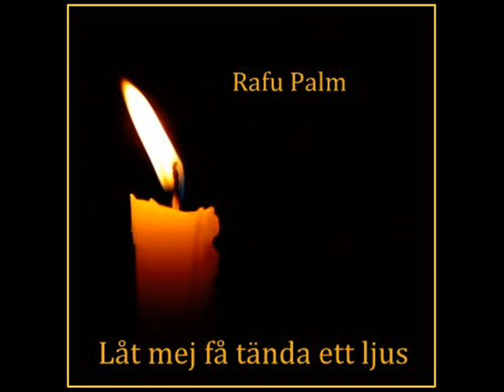Låt Mej Få Tända Ett Ljus 2022